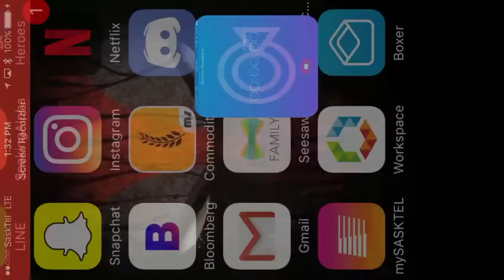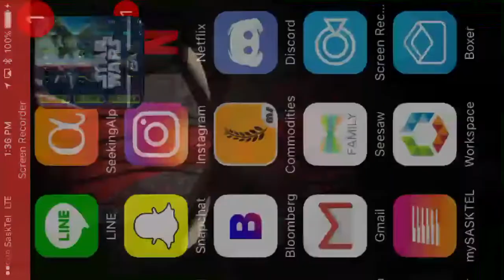Fleet Arena Trials: 6* Chimera testing in the top 20 of Arena | SWGOH: Star Wars Galaxy of Heroes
My Chimera is only 6*, Thrawn is only g12, and the ship only has lvl 3 abilities